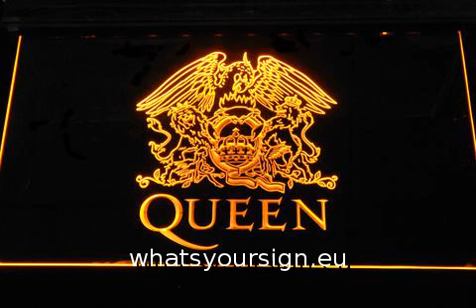Queen LED Neon Sign